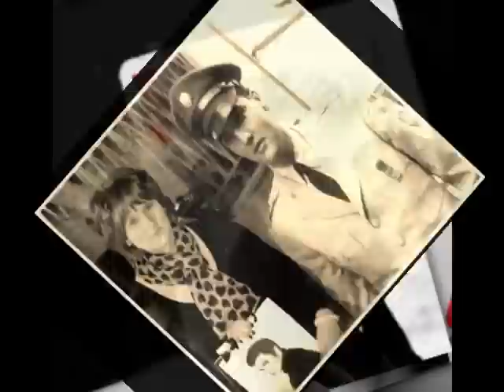club mix suspicion don't.wmv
welcome to my world of elvis presley video's and you tcb tlc tce always ''heidi burrows .facebook